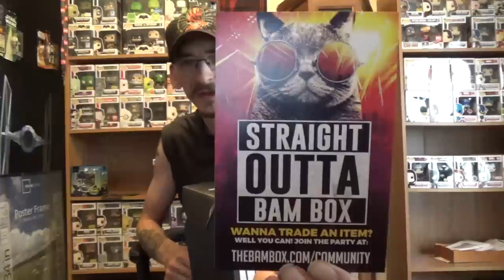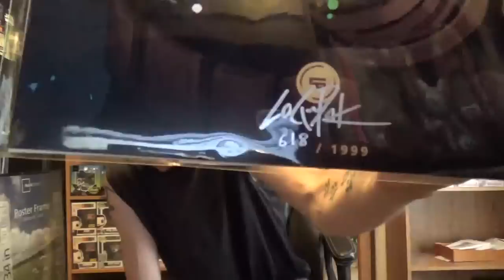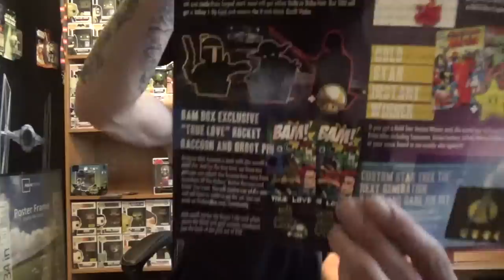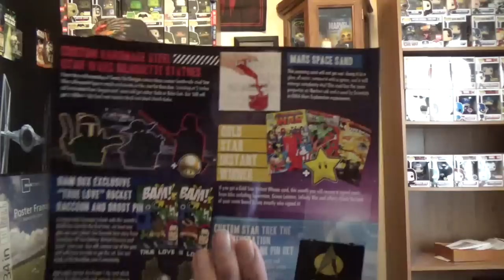The Bam Box Unboxing for July 2016 Theme Galactic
Unboxing The Bam Box for July 2016 Theme Galaxy! Check out whats in this months box!! Want one of your own?

via @popinabox